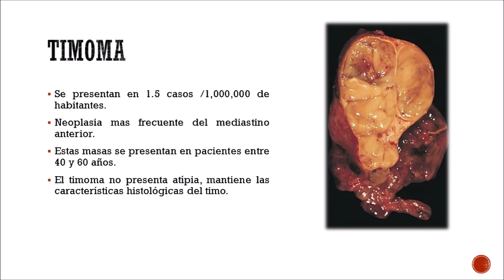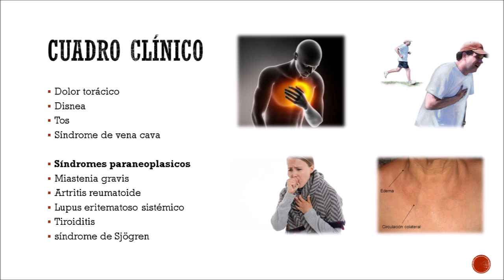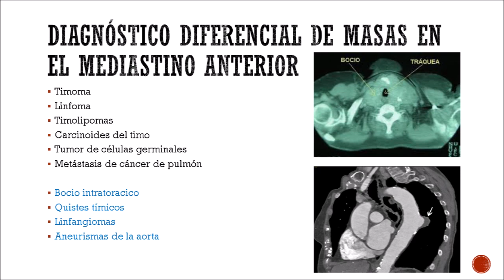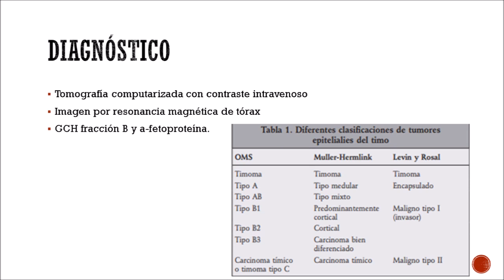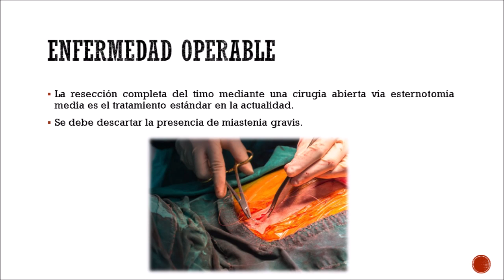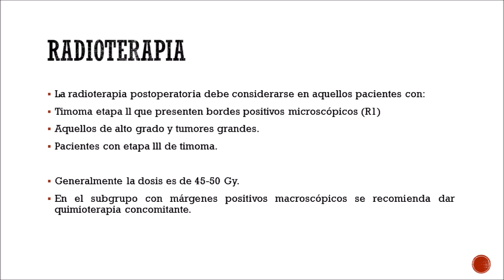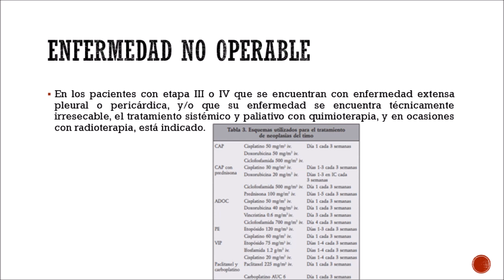Oncocapsulas de la salud: Timoma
Alumno: María Alejandrina Aguilar Núñez
Universidad Autónoma de Durango
Grupo: 9C